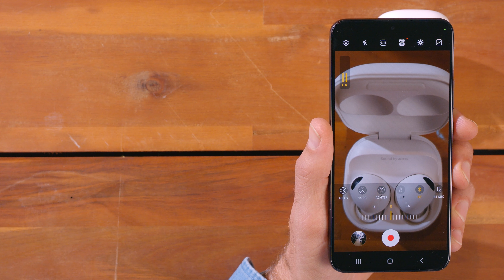Geluid opnemen met de Galaxy Buds tijdens het filmen? Zo doe je dat | Samsung & You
In deze video laten we je zien hoe je tijdens het filmen het geluid opneemt via de ingebouwde microfoon van je Galaxy Buds.

Zorg ervoor dat je buds verbonden zijn met je telefoon.

Om geluid op te nemen terwijl je filmt, open je eerst de camera app op je telefoon.

00:00 Hoe neem je geluid op met de Galaxy Buds tijdens het filmen?

00:23 Open de camera app

00:27 Swipe naar Meer

00:32 Druk op Professionele Video

00:37 Druk op Mic onder in de menubalk

00:42 Druk op Bluetooth

Je telefoon neemt nu het geluid op vanuit je Bluetooth connectie, die in dit geval verbonden is met jouw Galaxy Buds.

Nu weet je hoe je met je Buds het geluid op kunt nemen tijdens het filmen.

Meer tips over het gebruik van Samsung? ⇨ Lees alles over Samsung & You